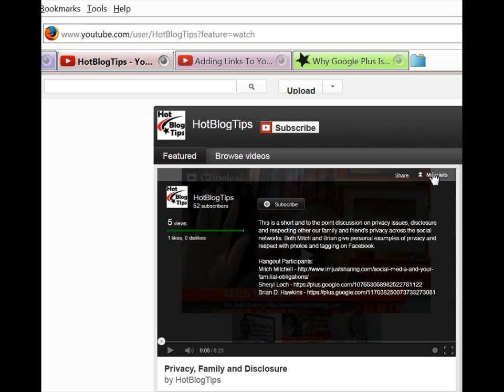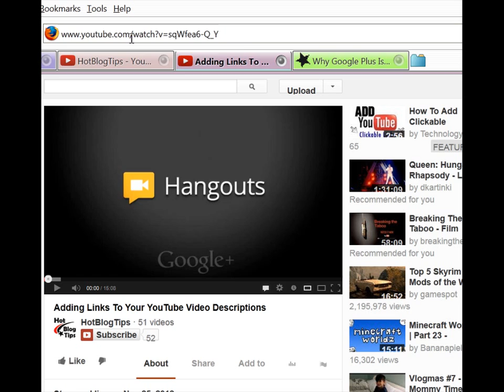Find Hangouts on Air Video Views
Here are 3 ways to find the view count for a Google Plus Hangouts on Air Video.

This Hot Blog Tips video tip shows you 3 ways to find the view count and they are really easy to do. It will help you with reasearch a to how other HoA's are doing. See what gets views and what doesn't. Of course a persons marketing also plays a big roll in view count, so don't get to set as to what Hangouts on Air topics are "hot".

Thanks,
Sheryl Loch